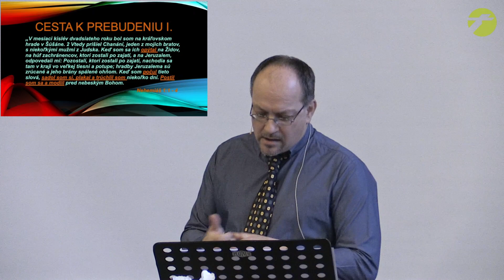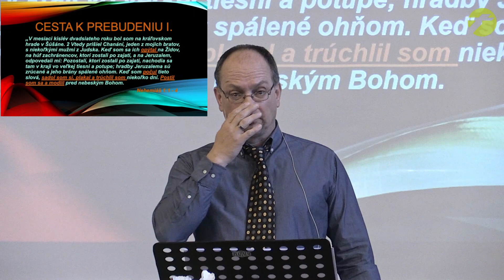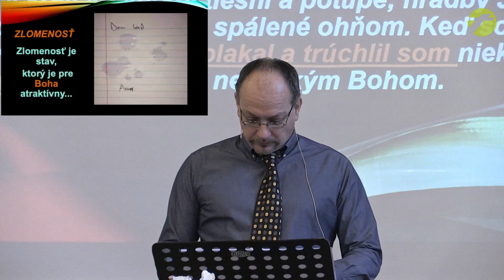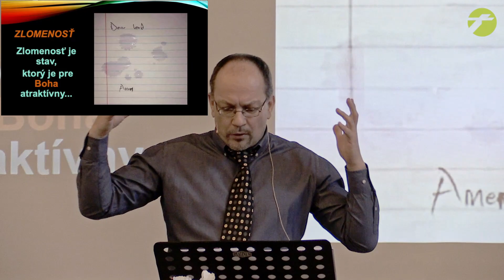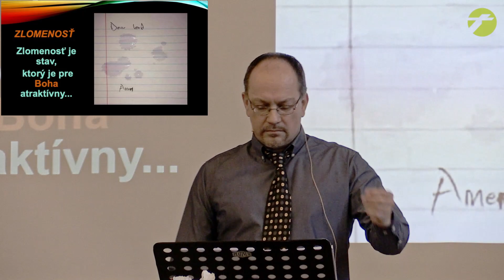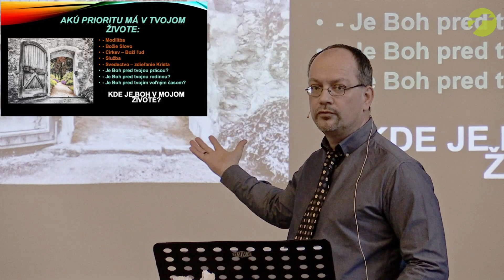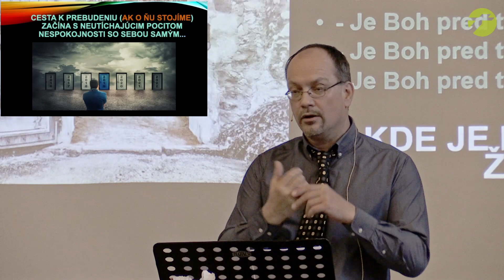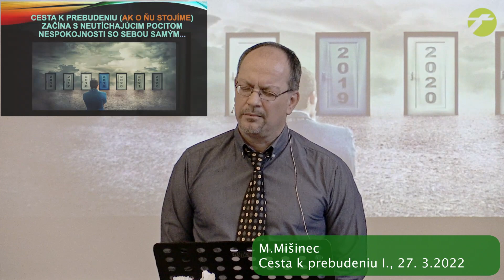Miroslav Mišinec, Cesta k prebudeniu I; 27 3 2022